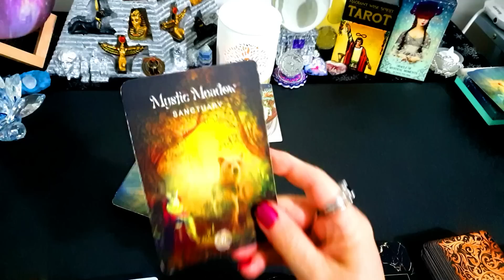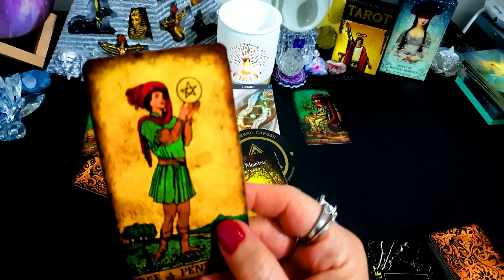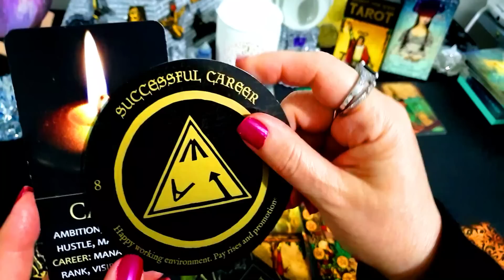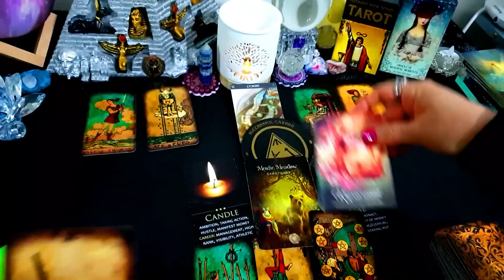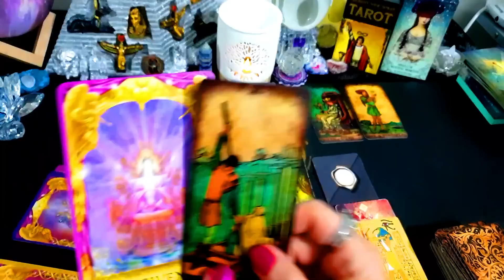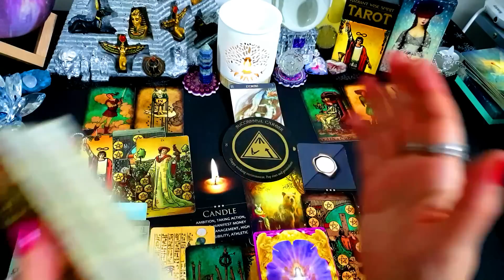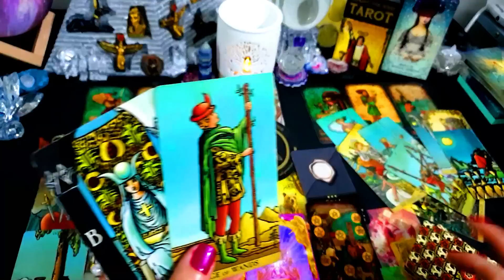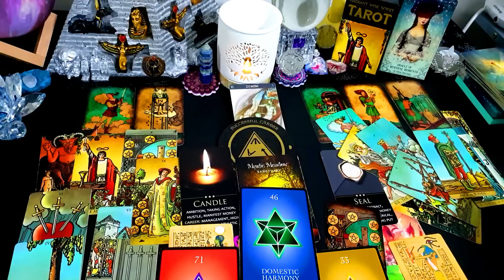GEMINI🎈⭐MUST 👀!⭐💰🎈⭐THE GIFT OF MONEY!🎈💰PAY RISE & WEALTH 🎈💰⭐YOUR MONEY⭐💰🎈 JUNE 2023